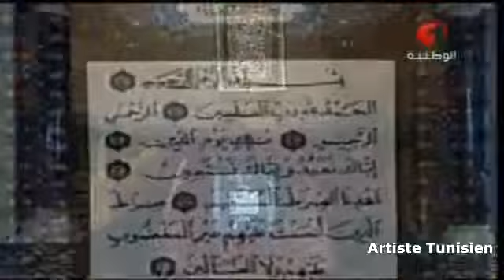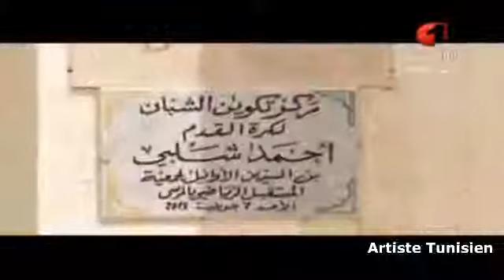Wakt Idhafi - l'Émission Complète du 16-04-2014